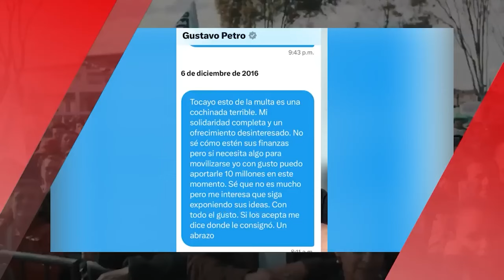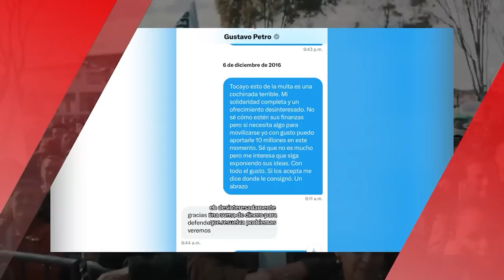LO MEJOR DE 2023: Movilizaciones y cambios | Gustavo Bolívar